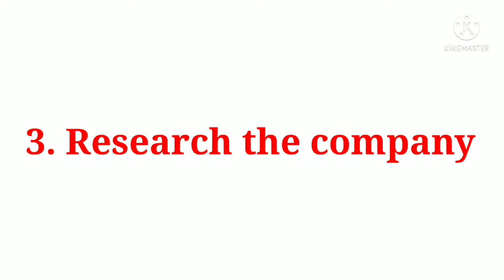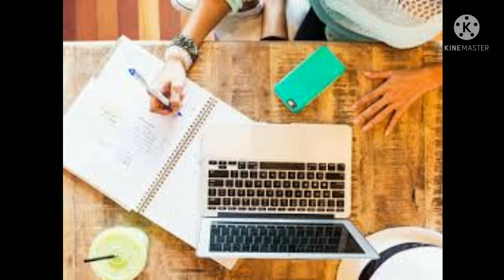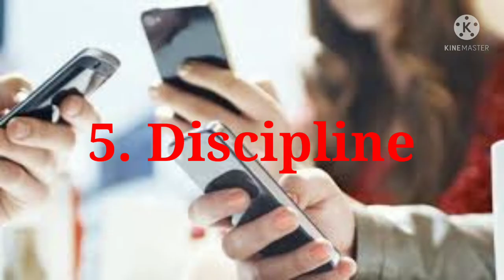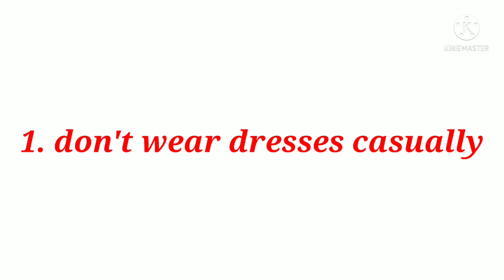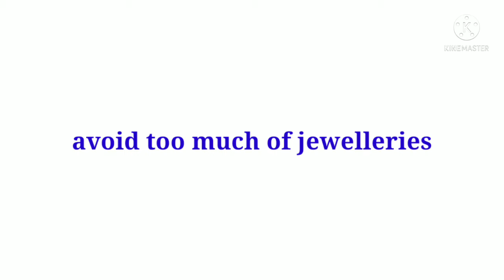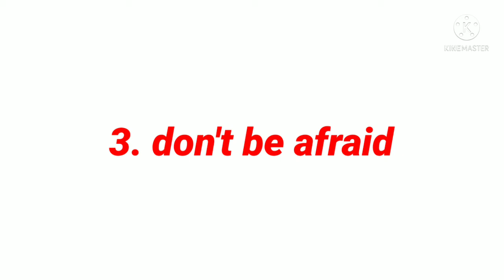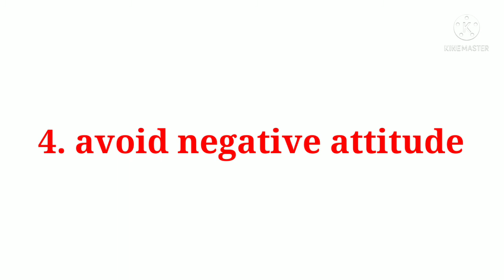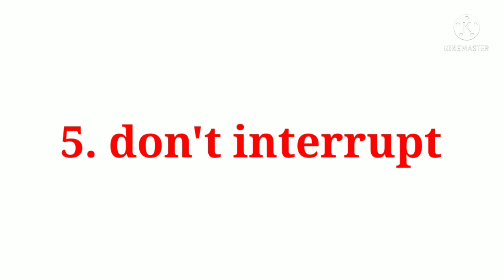Do's and Don't s of an interview in Tamil | Interview tips for freshers | Quick Learning